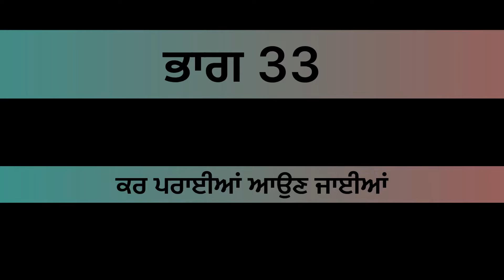ਕਰ ਪਰਾਈਆਂ ਆਉਣ ਜਾਈਆਂ( ਭਾਗ 33)kr paraiyan on jaiyan episode33#pinderpreetvlog